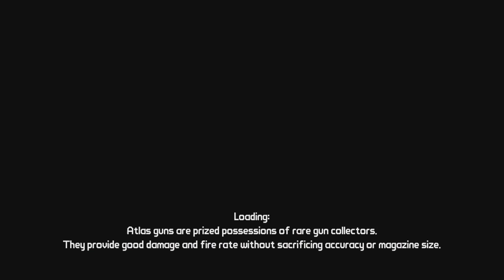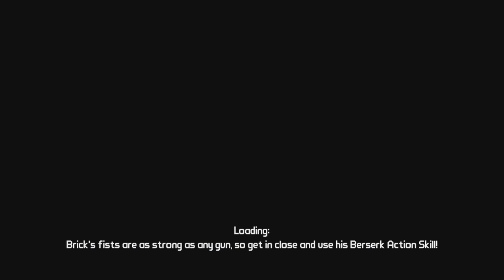The Game Slackers | Borderlands | Part 1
Welcome to Game Slackers. We play games. Sometimes we don't die.